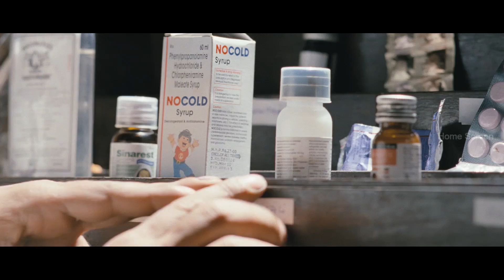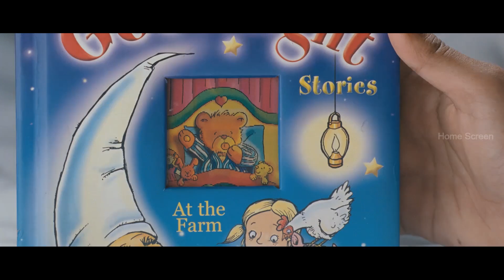Deiva Thirumagal All Video Songs | Deiva Thirumagal Full Video Songs | GV Prakash Songs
Watch Deiva Thirumagal full movie starring  Vikram in lead role while Sara Arjun, Anushka Shetty, Amala Paul and Nassar play pivotal roles. Deiva Thirumagal is a 2011 Tamil drama film written and directed by A. L. Vijay.

Movie Credits:
Directed by A. L. Vijay
Written by A. L. Vijay
Based on I Am Sam by Jessie Nelson
Produced by M. Chinthamani, Ronnie Screwvala
Starring Vikram, Sara Arjun, Anushka Shetty, Amala Paul, Nassar, Santhanam, Sachin Khedekar